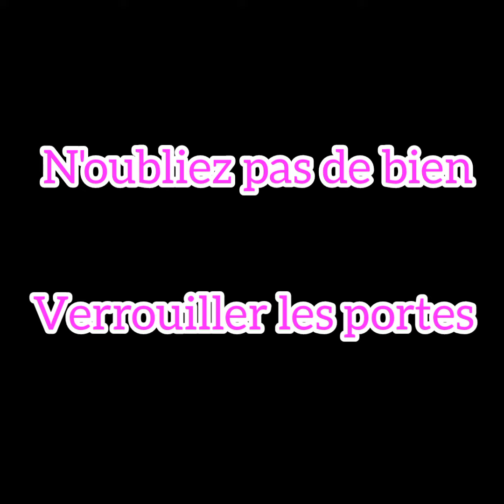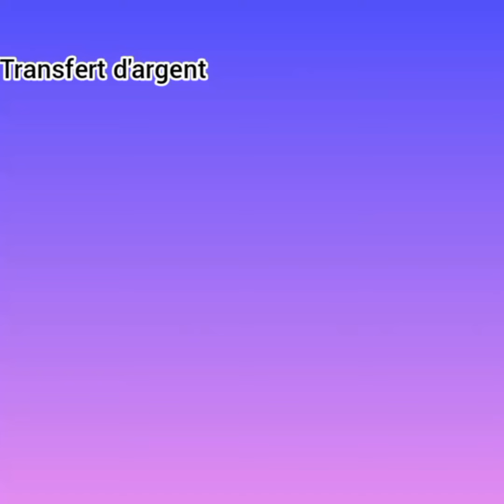L'agresseur entre dans un multiservice regarde la suite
L'agresseur entre dans un multiservices soit disant que c'est un client mais ce qui va lui arriver n'était pas calculé.